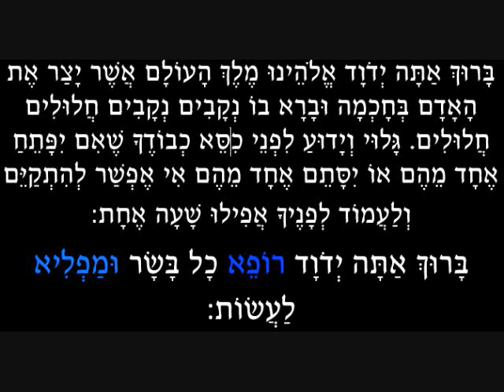אשר יצר The Miracle cure of Asher Yatzar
The Chofetz Chaim
Rav Eliyahu Lopian
Asher Yatzar
Train explosion, A violent and destructive shattering or blowing apart of , as is caused by a bomb
Miracle Cure
Beshalach